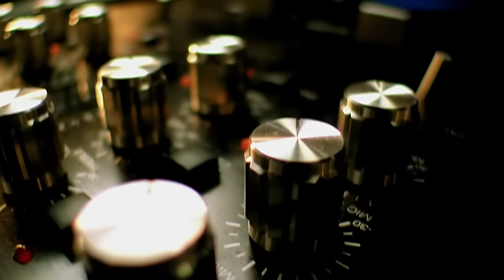Chris Brown - Run It (Official HD Video)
"Run It" by Chris Brown

Lyrics:
Is ya man (Man) on the floor? (Floor)
If he ain't (Ain't), lemme know (Know)
Let me see if you can run it, run it
Girl, indeed I can run it, run it
If he ain't (Ain't), lemme know (Lemme know)
Girl, indeed I can run it, run it (Come here!)